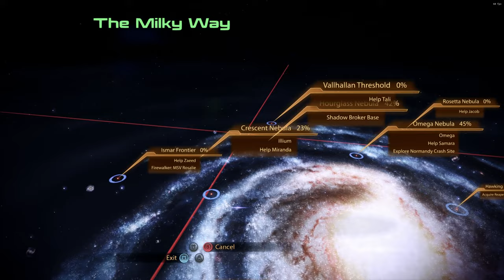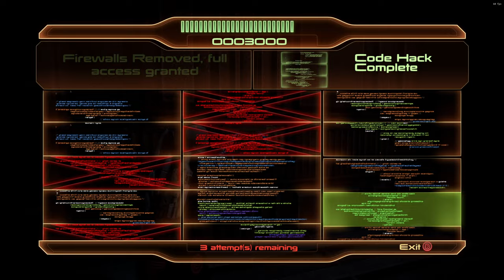Mass Effect 2 LE Modded Playthrough Part 17, Miranda Loyalty & Crew Talks